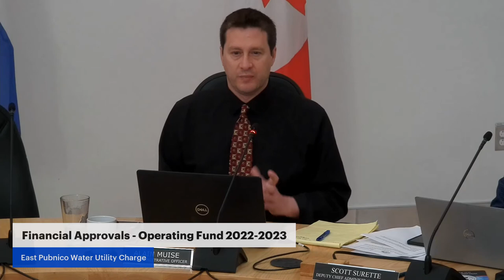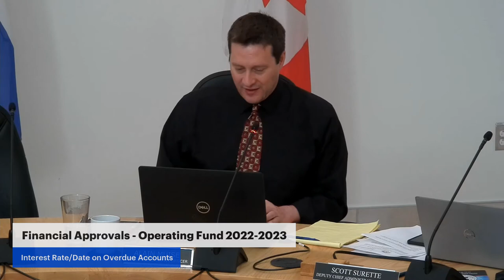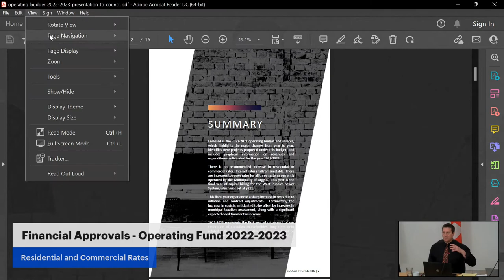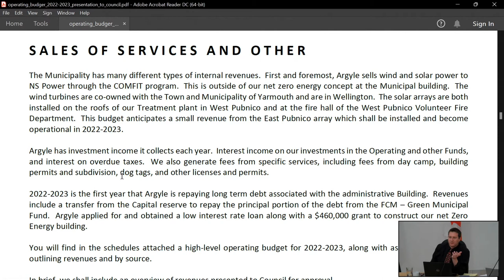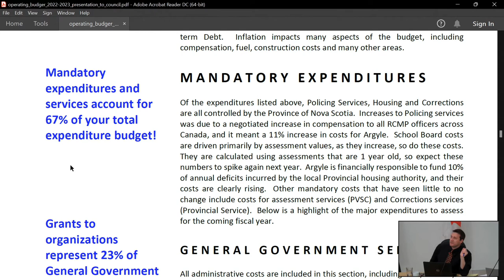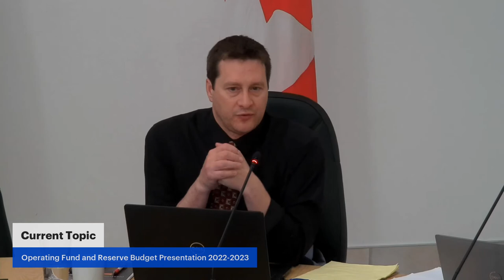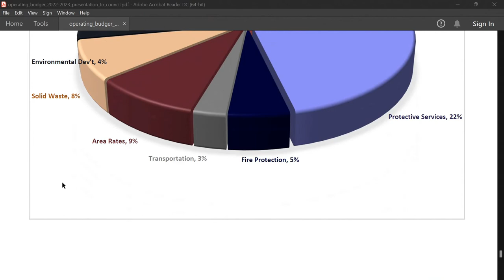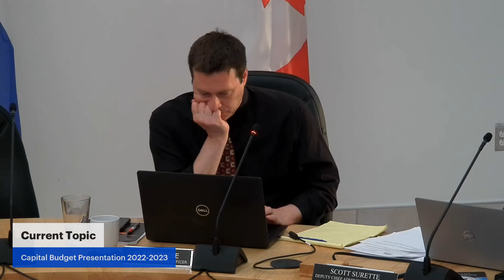May 10, 2022 - Argyle Council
1. Call Meeting to Order

2. Approval of Agenda/Conflict of Interest Declaration

3. Presentation – Gérald Boudreau, Litter Clean up

4. Adoption of Minutes
a. April 26, 2022 – Committee of the Whole Meeting Minutes

5. Business Arising from the Minutes
a. Flag Protocol Policy - Awaiting information on location

6. Financial Approvals - Operating Fund 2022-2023
a. Fire Operating Budget
b. Grants to Organizations – Spring 2022 (Community Hall Grants)
c. Special Event and Extraordinary Grants (West Pubnico Golf Association) (le FeCANE)
d. Sewer Budgets (Operating and Capital)
e. East Pubnico Water Utility Charge
f. Fire Area Rates
g. Interest Rate/Date on Overdue Accounts
h. Transfer Surplus to Capital Reserve
i. Low Income/Property Tax Exemption 2022
j. Residential and Commercial Rates

7. Operating Fund and Reserve Budget Presentation 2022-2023  (Operating Budget) (Presentation)

8. Capital Budget Presentation 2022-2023 (Capital Reserve Budget) (Presentation)

9. Councillors’ Reports

10. Warden’s Report

11. Staff Report (Building Permit Report)

12. Notice to Council
a. Article C48 - Proclamation Policy
b. Fireman Recruitment Request

13. For Decision/Discussion
a. Article C34 - Fire Services Capital Grant Program
b. Article C47 - Fire Service Registration Policy

14. Correspondence and For Information
a. NSFM Twelve-Month Notice Letter
b. International Day against Homophobia and Transphobia (CAO)

15. Financial Requests
a. District Community Grant Request (Retroactive Request)

16. Agenda Topics for Next Meeting/Notice of Motion by Councillors

17. Question Period

18. Adjournment